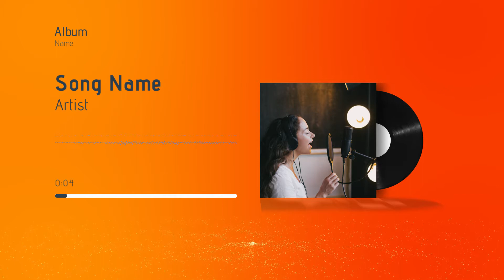Audio Visualizer, Sound Keys Visualizer, Podcast Visualizer 4K (After Effects Template)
Features:
- Editable length
- 9 Different equalizers
- 9 Pre-Build Podcast Scenes
- 12 White 3d Render Background is included
- Links on Free Fonts
- No Plugin version included
- Music file is not included